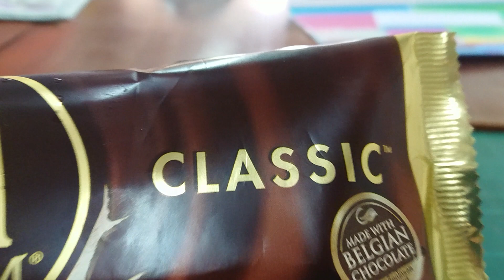รีวิว Magnum Classic ไอติมวอลล์ แม็กนั่ม คลาสสิค